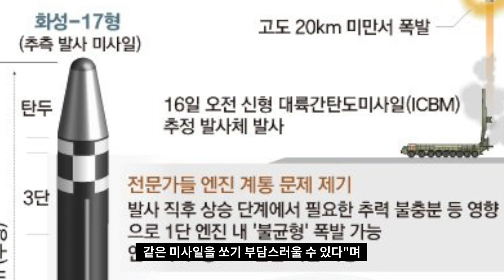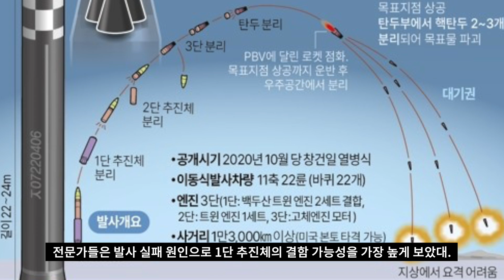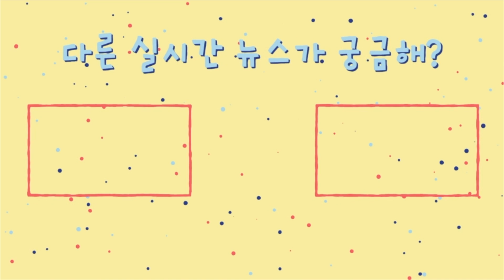북한, 얘넨 왜 자꾸 미사일을 쏘는 걸까?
북한이 또 다시 미사일 도발을 하기 시작했어.
러시아와 우크라이나의 전쟁 중 또 다시 전쟁 위협을 하고 있지.
이번 미사일은 실패로 끝났지만 다음 미사일은 성공하면 어떻게 될까?